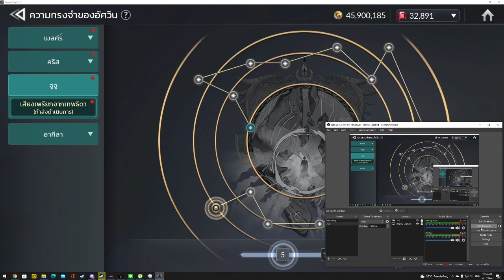ความทรงจำของอัศวิน จูจู 19 เสียงเพรียกจากเทพธิดา ยิงบอสฟรี